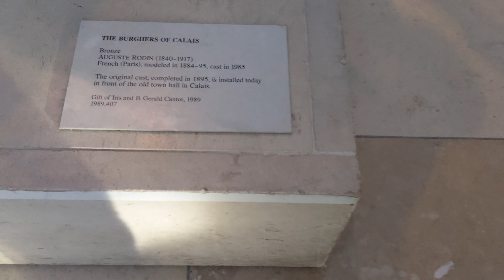European Sculpture-Decorative Arts-Treasures of Metropolitan Museum of Art歐洲雕塑和裝飾藝術/羅丹-貝尼尼/大都會博物館宝藏5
Treasures of the Metropolitan Museum of Art-European Sculpture and Decorative Arts（5/8）；
The Metropolitan Museum of Art 纽约大都會藝術博物館的宝藏，欧洲雕塑及装饰艺术
歐洲雕塑和裝飾藝術
歐洲雕塑法庭
歐洲雕塑和裝飾藝術收藏是大都會博物館最大的部門之一，擁有超過 50,000 件 15 世紀至 20 世紀初的獨立作品。雖然藏品特別集中於文藝復興時期的雕塑——其中大部分可以在當代家具和裝飾品的包圍下在現場看到——但它還包含家具、珠寶、玻璃和陶瓷製品、掛毯、紡織品、鐘錶和數學儀器等綜合藏品。 除了傑出的英國和法國家具收藏外，遊客還可以進入數十間陳設齊全的仿古房間，這些房間全部移植到大都會藝術博物館的畫廊中。 該收藏甚至包括西班牙貝萊斯布蘭科城堡 (Vélez Blanco) 的整個 16 世紀庭院（在兩層畫廊中重建），以及古比奧公爵宮殿的嵌花工作室。 這個龐大部門的雕塑亮點包括貝尼尼的《酒神節》、羅丹的《加來義民》的演員陣容，以及胡東的幾件獨特作品，包括他的伏爾泰半身像和他為女兒薩賓創作的著名肖像畫。
European Sculpture and Decorative Arts
European sculpture court
The European Sculpture and Decorative Arts Collection is one of the Met's largest departments, with more than 50,000 individual works dating from the 15th to the early 20th centuries. While the collection focuses particularly on Renaissance sculpture - much of which can be seen on site surrounded by contemporary furniture and ornaments - it also contains furniture, jewelry, glass and ceramics, tapestries, textiles, clocks, and a Comprehensive collection of mathematical instruments. In addition to an outstanding collection of British and French furniture, visitors can enter dozens of fully furnished period rooms, all transplanted into the Metropolitan Museum of Art's galleries. The collection even includes the entire 16th-century courtyard of Vélez Blanco Castle in Spain, reconstructed in a two-story gallery, and the intarsia studio of the Ducal Palace of Gubbio. Sculpture highlights of this vast department include Bernini’s Bacchanalia, the cast of Rodin’s Burghers of Calais, and several unique works by Hu Dong, including his bust of Voltaire and his portrait of his daughter Famous portrait by Sabine.

行走纽约 Walking New York
【爱旅游 Love Travel】